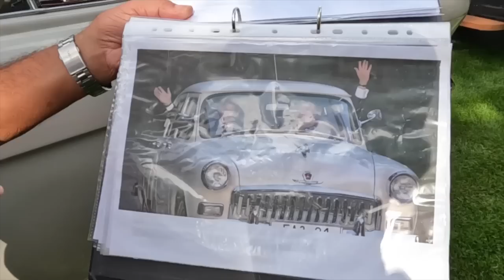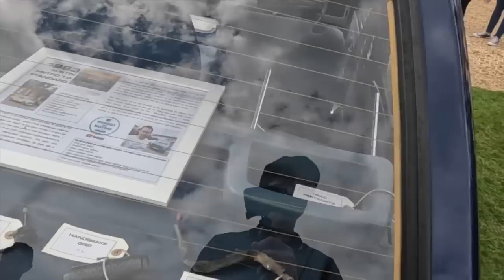Festival of the Unexceptional 2023 - the cars! the people! the wasps!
FotU - The Festival of the Unexceptional has grown again, even more excitingly ordinary cars have come together for 2023, this time with many from across Europe to enjoy the show!

Call Lancaster Insurance Services on my number 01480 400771 to see what you can save on your cover

to find great classics for sale!

Furious Driving
AYLESFORD
ME6 9LE